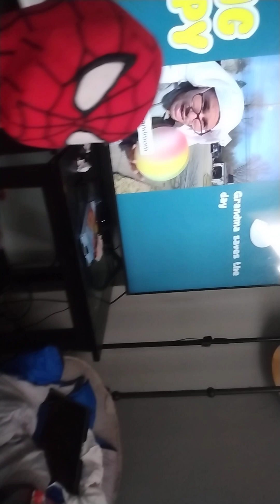part 2 The babysitter